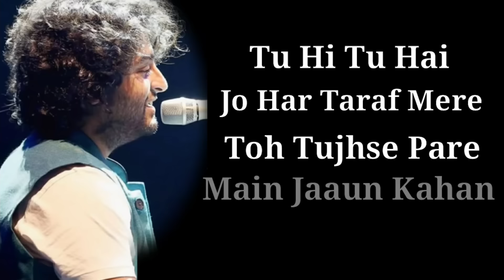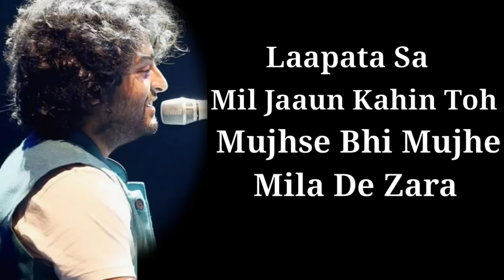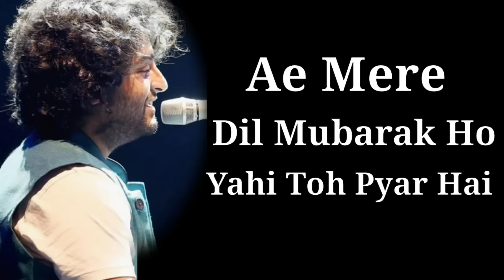Ishq Mubarak Lyrics | Tum Bin 2 | Arijit Singh | Neha Sharma, Aditya Seal & Aashim Gulati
Ishq Mubarak Lyrics from Tum Bin 2 starring Neha Sharma, Aditya Seal & Aashim Gulati: The song is sung by Arijit Singh, music composed by Ankit Tiwari while lyrics are written by Manoj Muntashir.

"ISHQ MUBARAK" SONG INFO
Singer: Arijit Singh
Album:Tum Bin 2
Lyricist:Manoj Muntashir
Language: Hindi

ISHQ MUBARAK LYRICS

Ishq mubarak, rang mubarak
Ishq mubarak, rang mubarak (x2)

Teri baarishein bhigaaye mujhe
Teri hawayein bahaye mujhe
Paaon tale mere
Zameene chal padi
Aisa toh kabhi hua hi nahi

Ae mere dil mubarak ho
Yahi toh pyar hai (x2)

Aisa lagta hai kyun
Teri aankhein jaise
Aankhon mein meri reh gayi

Kabhi pehle maine na suni jo
Aisi baatein keh gayi
Tu hi tu hai jo har taraf mere
Toh tujhse pare main jaun kahaan

Mere dil mubarak ho
Yahi toh pyar hai

Jahan pehle pehal tu aa mila tha
Tehra hoon wahi main bhi
Tera dil woh shehar hai
Jis shehar se jaake laute na main kabhi

Lapata sa mil jaun kahi toh
Mujhse bhi mujhe mila de zara

Ishq mubarak..